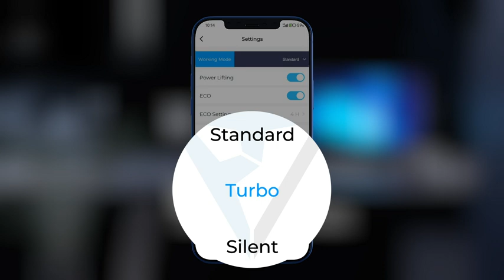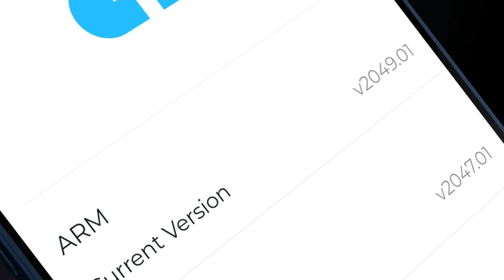Best Portable Power Station | Solar Generator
Introducing the BLUETTI Portable Power Station EB3A – your ultimate solution for on-the-go power needs and home backup during emergencies. With its compact design and powerful features, this portable powerhouse ensures that your essential devices stay powered wherever you are.

Featuring a 268Wh LiFePO4 battery pack, 600W AC inverter, and 9 outlets, the EB3A is capable of keeping your devices charged and running smoothly, whether you're camping outdoors or experiencing a home power outage.

But what sets the EB3A apart is its ultra-fast charging capability. With no bulky power brick required, you can recharge it from 0 to 80% in just 30 minutes using a single cable. Plus, you can harness the power of the sun by connecting compatible solar panels for sustainable, off-grid power generation.

With built-in MPPT controller support for up to 200W of solar input, the EB3A transforms into an ideal solar generator when paired with BLUETTI PV120/PV200 solar panels.

Not only does the EB3A provide backup power during grid failures, but it also acts as a reliable UPS (Uninterruptible Power Supply), safeguarding sensitive devices like desktop PCs and file servers from data loss or damage.

Included with the BLUETTI EB3A are AC and solar charging cables, ensuring you have everything you need to get started. Plus, with a 24-month warranty and friendly customer service, you can trust in BLUETTI's commitment to quality and reliability.

Experience the convenience and peace of mind that comes with the BLUETTI Portable Power Station EB3A.